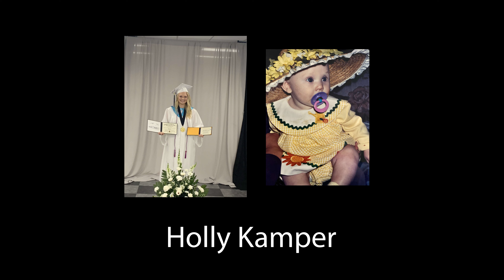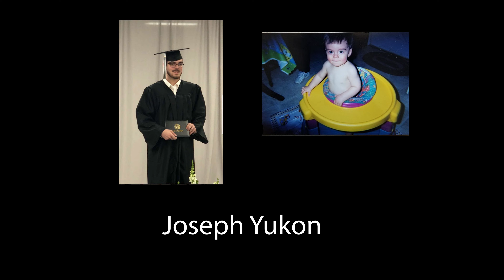To the Graham Grads of 2020